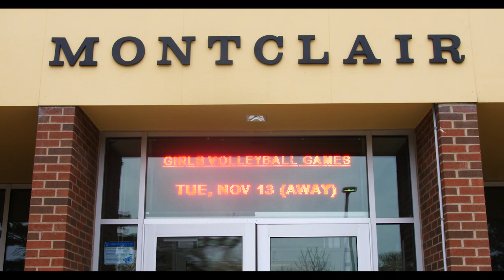Art for the Sky at Montclair Public School